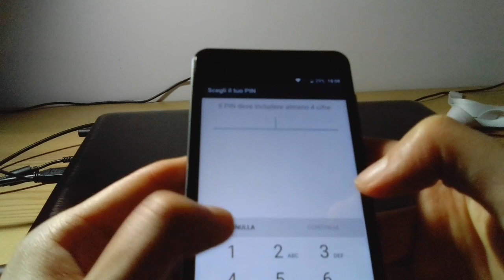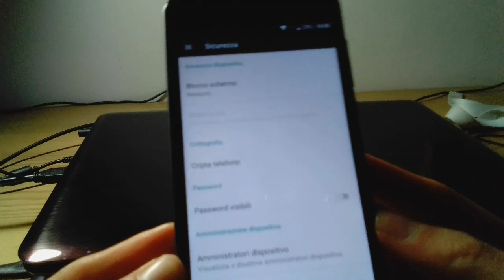Come Togliere il pin al Telefono